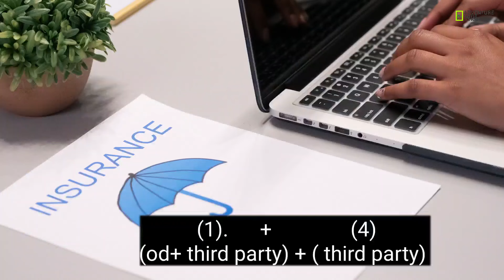First party insurance and THIRD party ka kya matlab hota hai ? 🤔 sare sawalo ka jawab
You Must Know These Terms & Conditions Of
Five Years Insurance Policy Of Two Wheelers
(Bike/Scooter)

इस वीडियो मैं मैंने जो insurance ka video upload किया था उसमे पूछे गए सारे सवालों के जवाब दिए है और साथ पूरा 5 year insurance का पूरा सिस्टम  details मैं बताया है

adventure with vinod

your quree:-
mobile se bike ka insurance kaise kare
mobile se bike start kaise kare
mobile se bike vlog video kaise banaye mobile se bike insurance kaise kare
mobile se bike ka chalan kaise bhare mobile se bike ka insurance kaise check kare
bike insurance kaise check kare
bike insurance claim process in hindi
bike insurance renewal online hindi
bike insurance malayalam
bike insurance